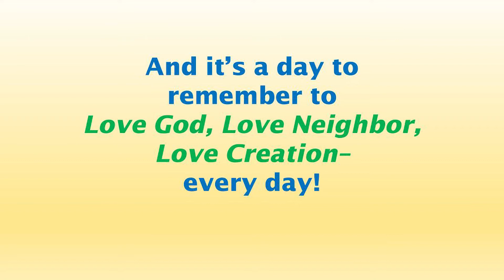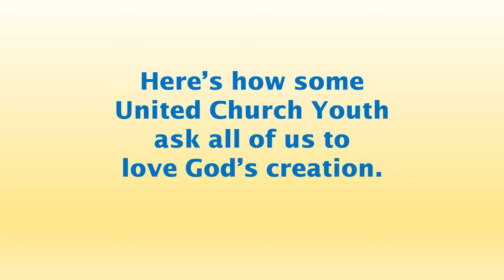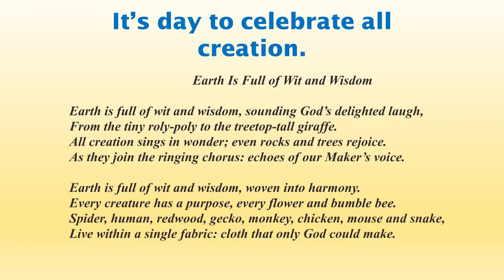The United Church of Santa Fe 4-18-2021 Youth Ministry: Earth Sunday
Permission to stream the music in this service obtained from One License with license A-711427 and CCLI license #785135.